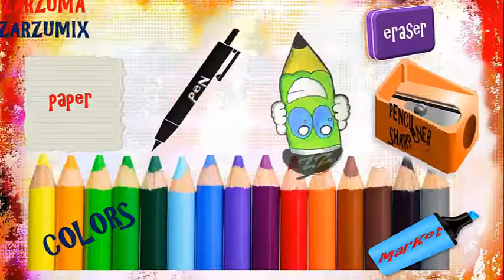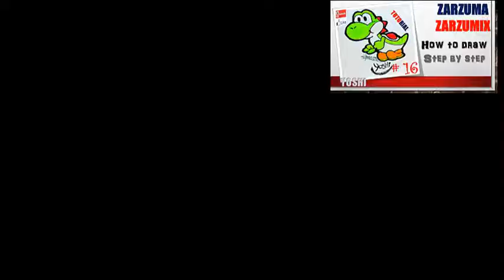SPEED DRAWING HOW TO DRAW YOSHI EASY AND FAST #16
HELLO EVERYBODY THIS IS MY NEW VIDEO, SPEED DRAWING HOW TO DRAW YOSHI EASY AND FAST #16, IN HERE YOU CAN DRAW IT.